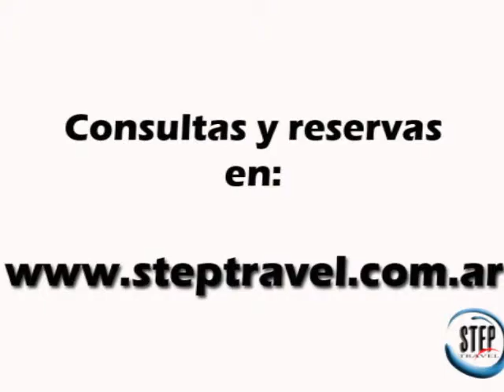Turismo a la peninsula de Marau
viaje a Marau con Steptravel